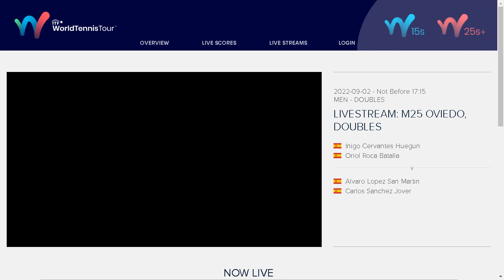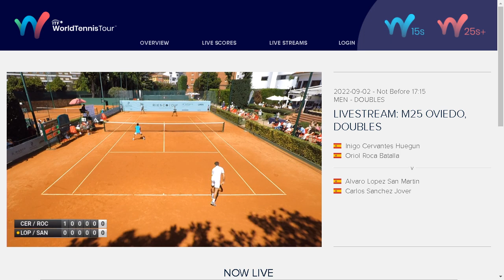Cervantes Huegun Inigo/Roca Batalla Oriol v Lopez San Martin Alvaro/Sanchez Jover Carlos - 25 Oviedo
Cervantes Huegun Inigo/Roca Batalla Oriol v Lopez San Martin Alvaro/Sanchez Jover Carlos - 3.9.22